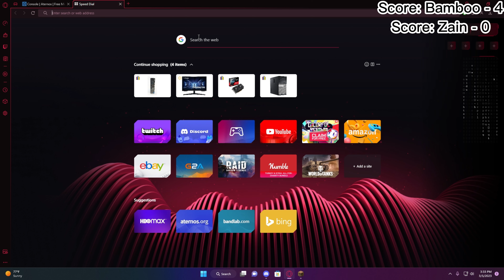Minecraft But I Secretly Cheat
This is Minecraft But I Secretly Cheat. I HAVE POWER!